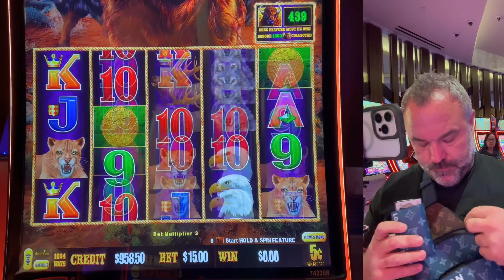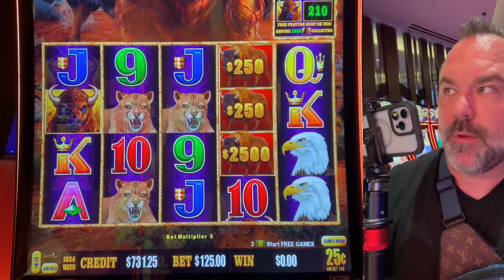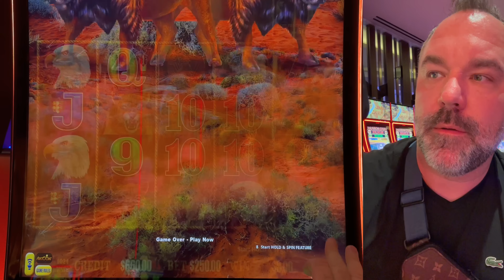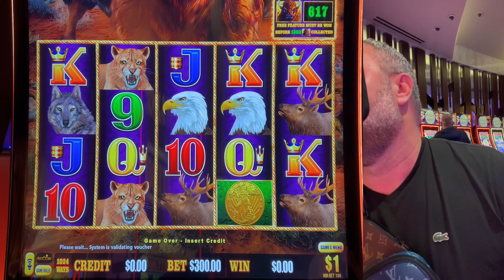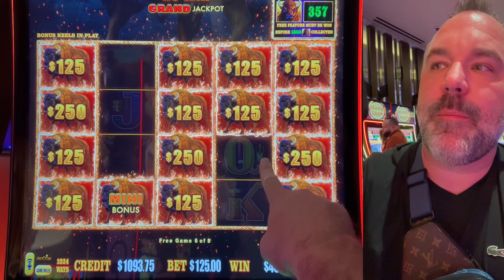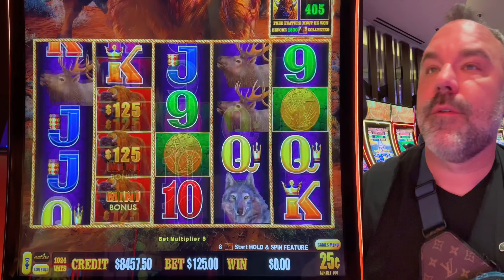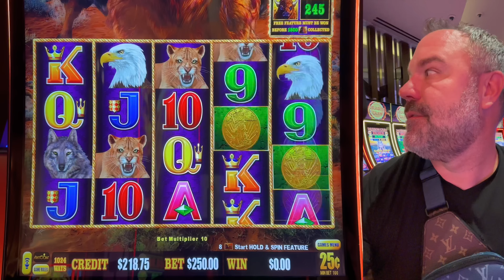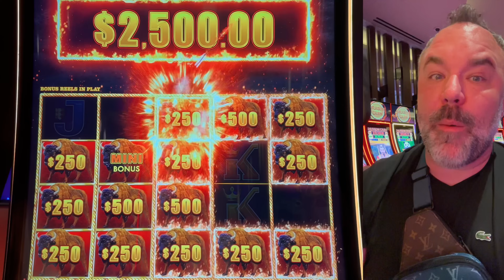A $250/BET That Changed EVERYTHING on Buffalo Link!